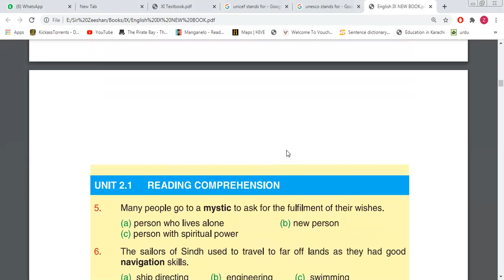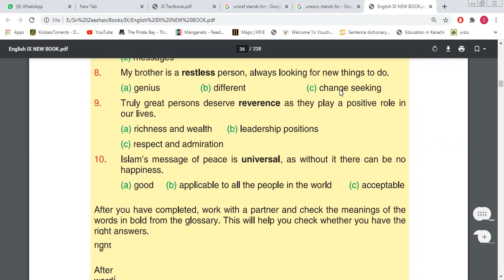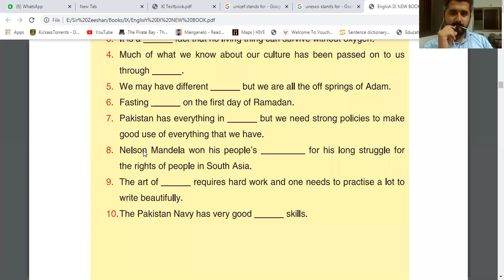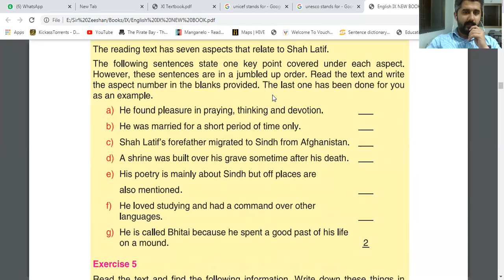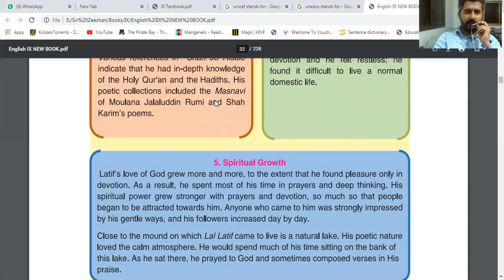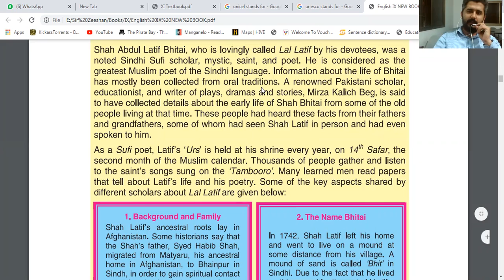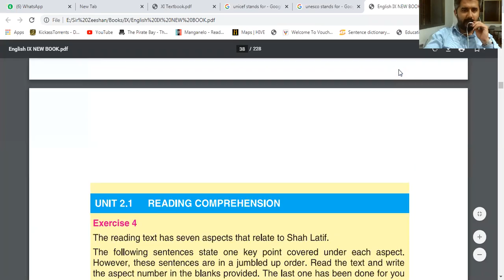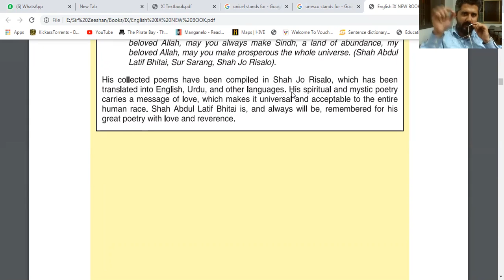IX A (English) - SJ (Gulshan) - (04-Dec-2020) (7:30 – 8:15)